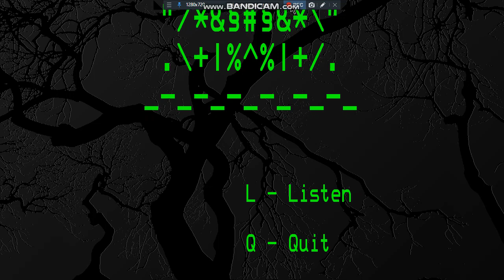UD (Don't Play This Game.)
Game 1 in the Unknown Developer series